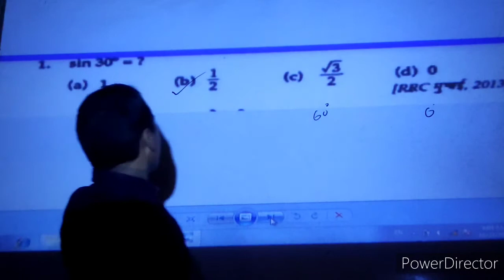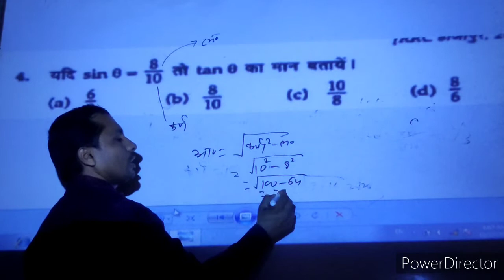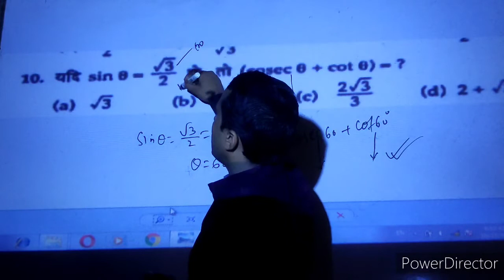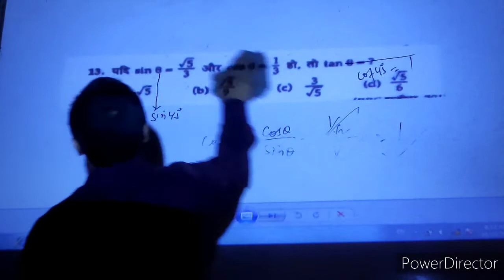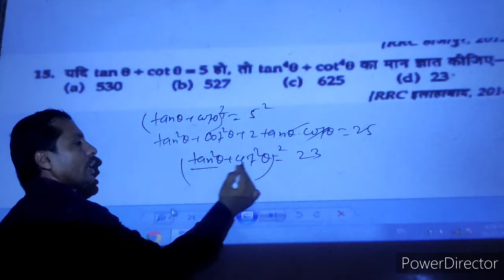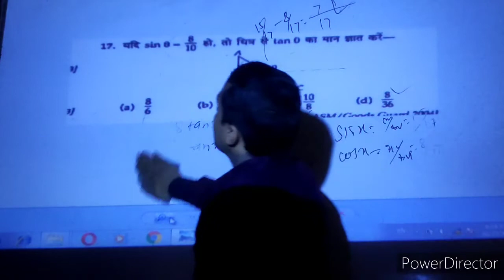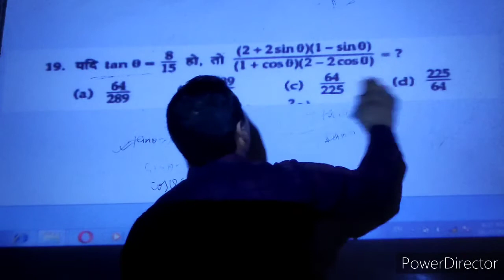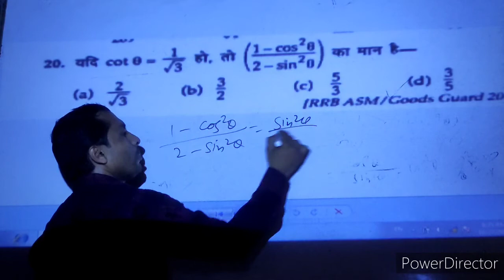Trigonometry (त्रिकोणमिति) # SSC # Railway # परीक्षा में पूछे जाने वाले महत्वपूर्ण प्रश्न